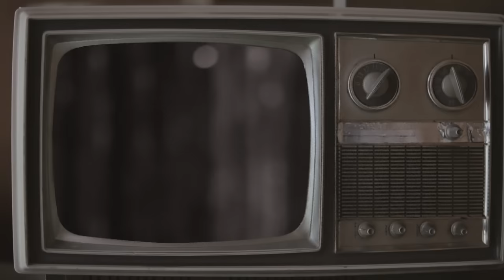Esteman - Adelante ft. Carla Morrison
Music video by Esteman performing Adelante. (C) 2014 EMI Music Mexico S.A. De C.V